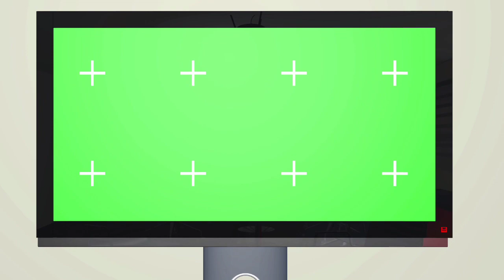meeting house green screen video for video editing no copyright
hey guys ,
welcome back to my next green screen video.